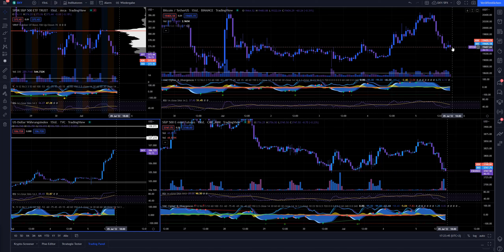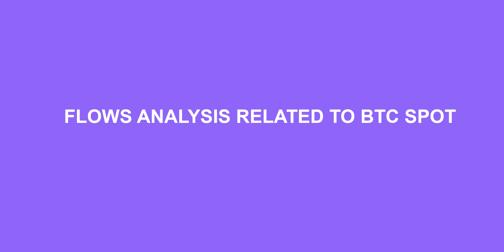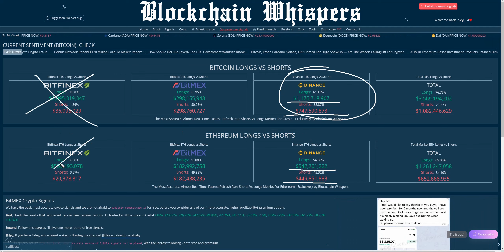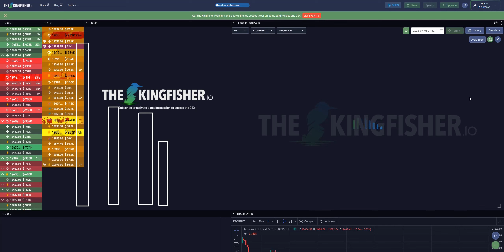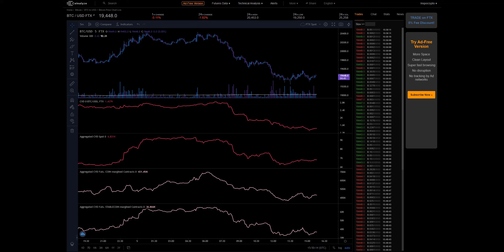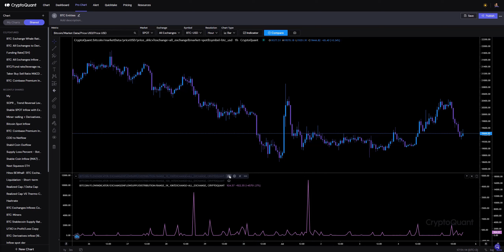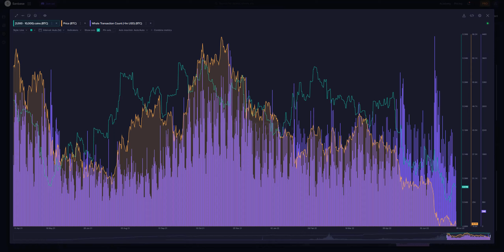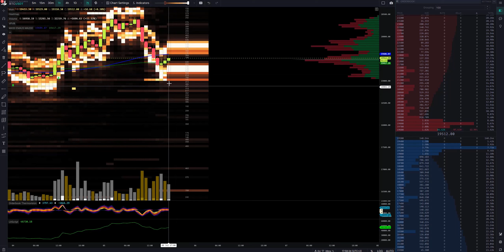Bitcoin Market Update [05JUL22] Free version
If you want the full version of the video (includes option trading analysis and market driver analysis), then